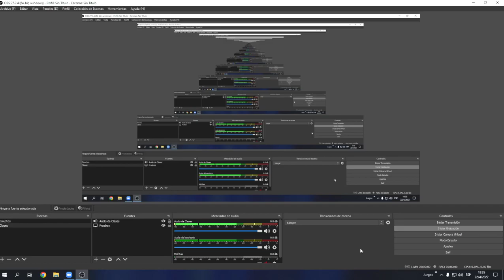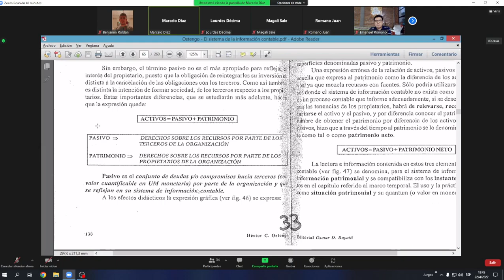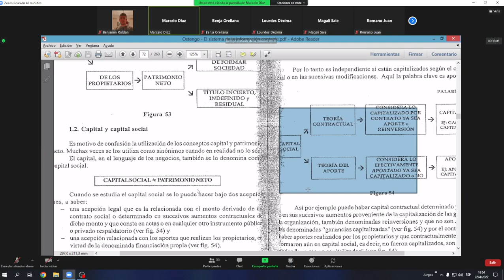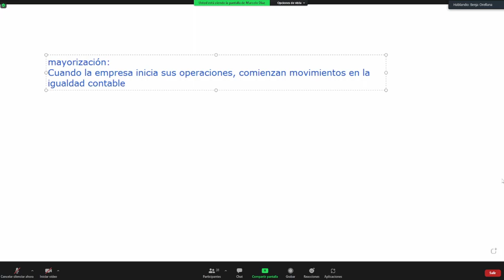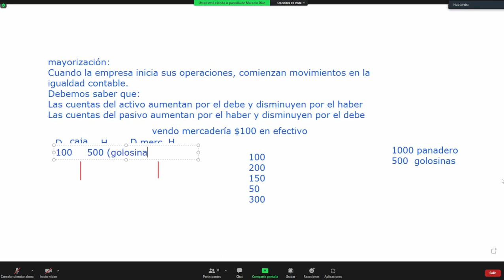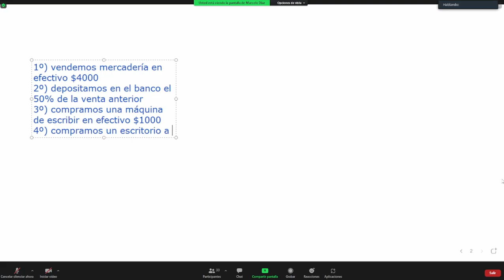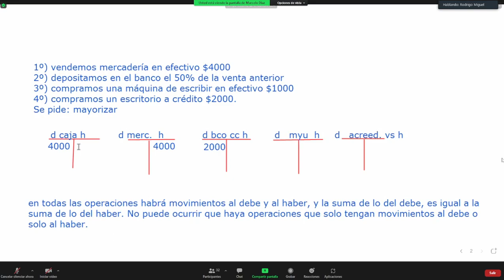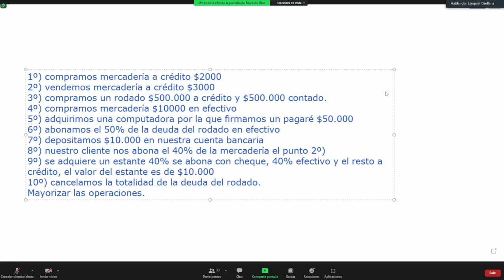ORGANIZACION CONTABLE- Clase 8